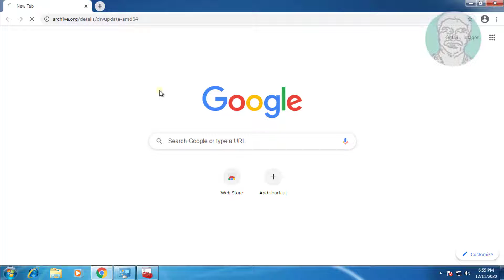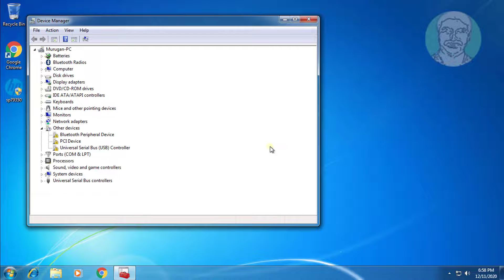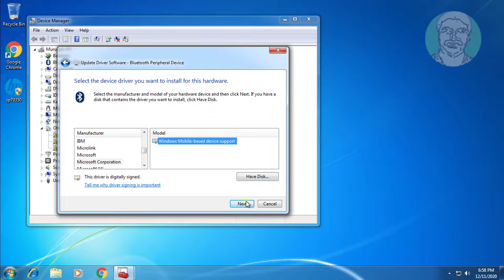Fix Can't Find Bluetooth Peripheral Device Driver | Missing Bluetooth Peripheral Device Driver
This Tutorial Helps to Fix Can't Find Bluetooth Peripheral Device Driver | Missing Bluetooth Peripheral Device Driver

00:00 Intro
00:10 Open Device Manager
00:32 Open Browser
01:10  Install Software
02:00 Update Driver Software
02:35 Closing